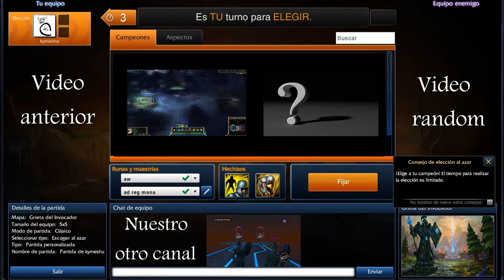League of legends, rotacion de campeones pretemporada semana 9, español